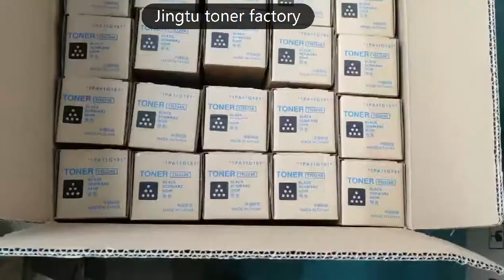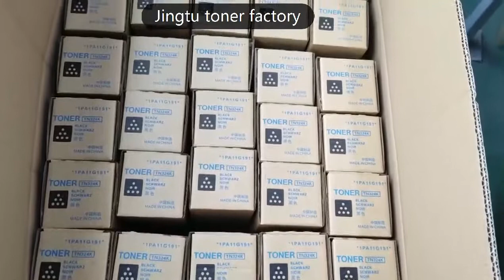konica minolta producing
jingtu toner fractory producing with original order